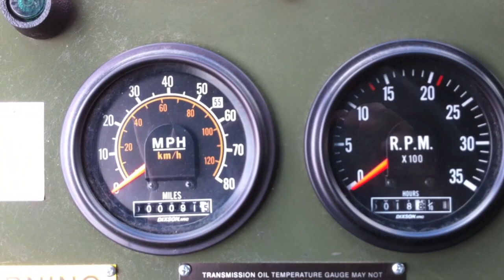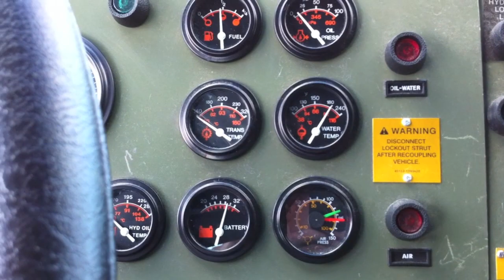SOLD - US Marine Corps MK48 LVS MK18 Hydraulic Trailer Dragon Wagon Like HEMTT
Here is a Oshkosh MK48 LVS with MK18 Hydraulic Trailer.  This truck was refurbished in 2010 and only has 91 miles on it.